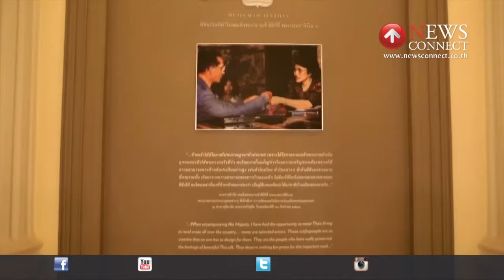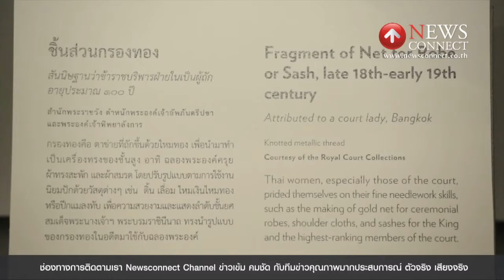Today special ตามรอยแม่ของแผ่นดิน บนเส้นทางของผ้าไทย : NewsConnect Channel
ตามรอยแม่ของแผ่นดิน ไปบนเส้นทางของผ้าไทย ณ พิพิธภัณฑ์ผ้า ในสมเด็จพระนางเจ้าสิริกิติ์ พระบรมราชนินีนาถ ใน today special